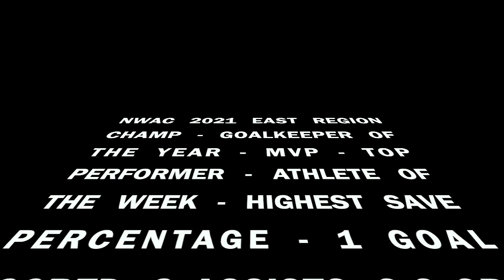Juan Muñiz Transfer Goalkeeper Highlights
I am a 21 year old goalkeeper and I have 2 great years of college soccer and I still have 3 years of eligibility with a cumulative gpa of 3.09/4.0 . I am 6ft and 195 lbs.  I have faced real adversity in my life, which has been great for growth. Moving forward, I want to be the best goalkeeper, teammate, student, and member in the community I can be. I see everyday as an opportunity to grow at least 1% and have no unhealthy habits. I strongly believe I have the necessary skills, qualities, and experience to carry out the duties I am assigned to a very high standard. I am the type of person who understands how important my performance in this role will be to the success of your institution. I am just asking for an opportunity to showcase it.

I am available for an interview at short notice and can be contacted via any of the details below.

Thank you, I appreciate your time,

Juan Carlos Muñiz Navarrete
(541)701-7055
Hermiston,OR